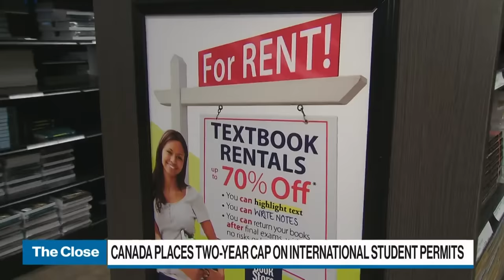The international student cap is the most significant move in recent history: Benjamin Tal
Canada’s student permit system was being abused, the international student cap and work permit changes will help to address this. That’s according to Benjamin Tal, deputy chief economist at CIBC, who says it will take a few years however before we start seeing the effects on our housing supply and labour force.